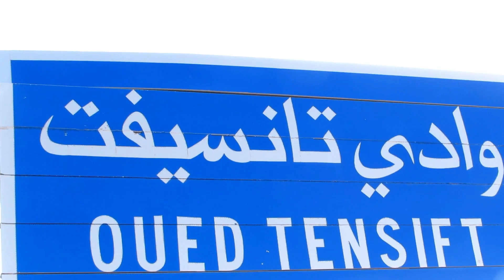أخطر فيضانات قبل قليل في المغرب 2024 خطير شاهد لحظة هجوم الواد على ساكنة امطار غزيرة في المغرب اليوم